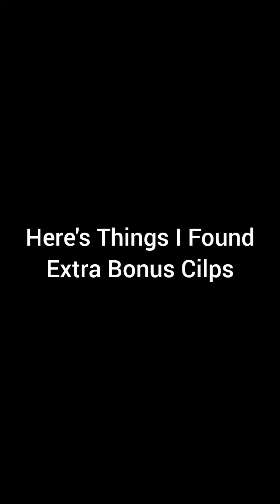Perfectly Cut Scream/Scenes Tal_onDuck Moments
Inspired By @hunkymonkey69172